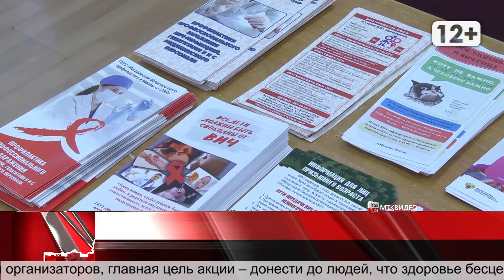Ярмарка здоровья в Магадане